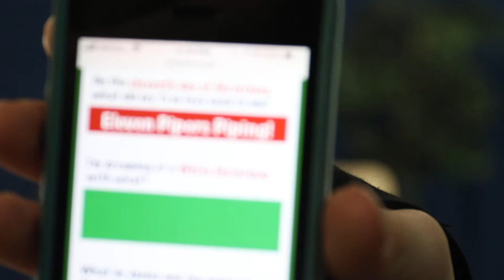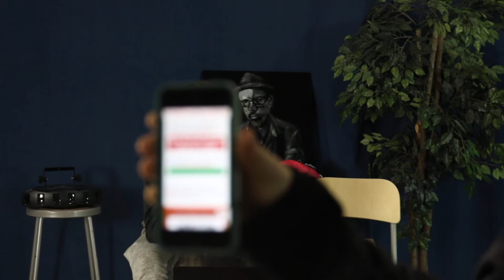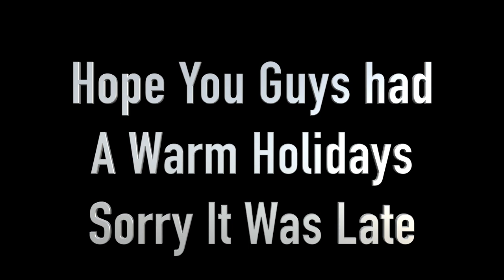Makerspace Mondays: Christmas Trivia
Christmas Trivia, as the name implies, is a game show hosted by youth members at Somerville Media Center focusing on all things Christmas! Part of a compilation of the best clips from this years' Makerspace Mondays youth media showcase. Learn more about Makerspace Mondays and our other SMC Youth Programs by visiting today.